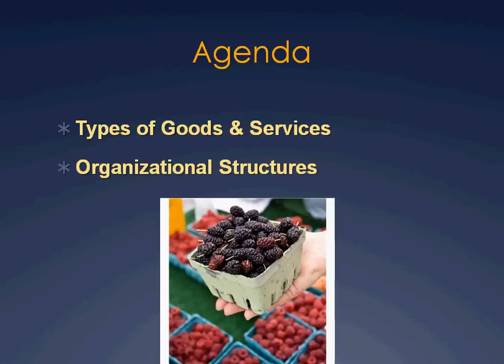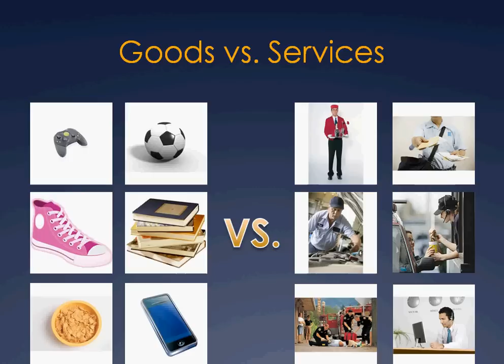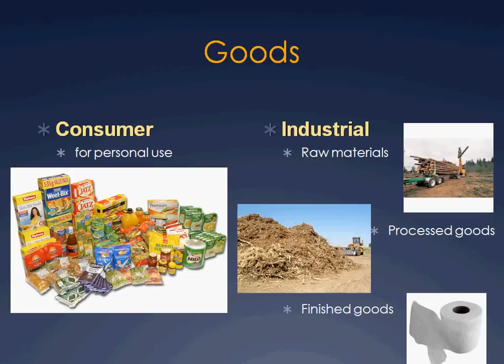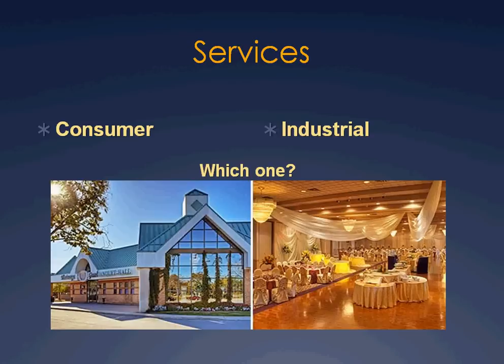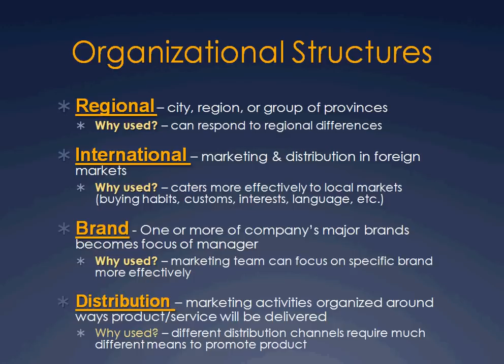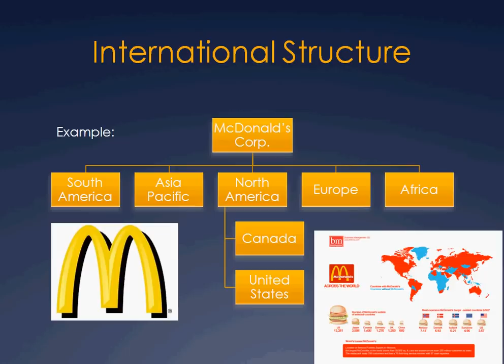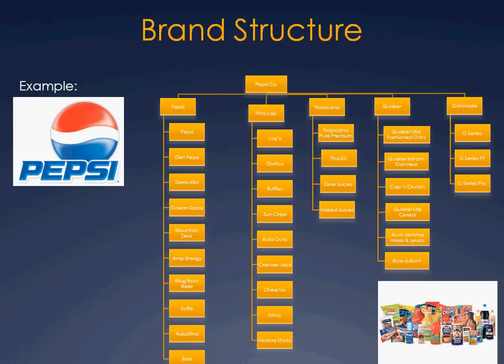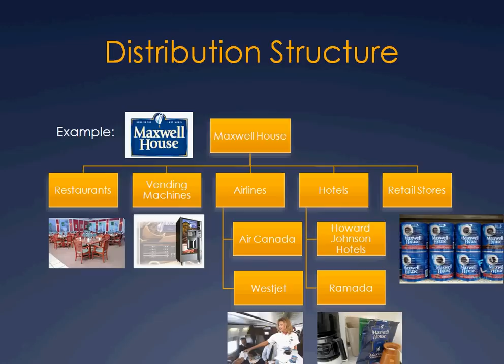Marketing Fundamentals - Goods, Services and Organizational Structures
This video explores the differences between types of goods and services, and how marketers approach either kind. As well, we identify how companies arrange their organzations to better deal with the type of goods or services they offer.